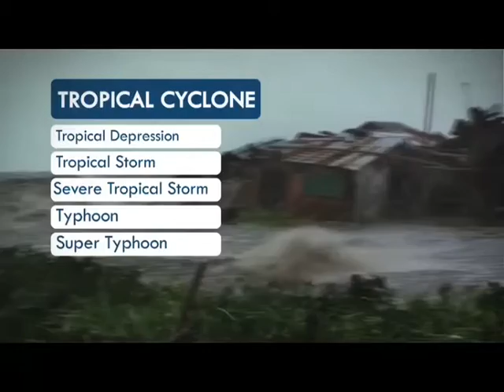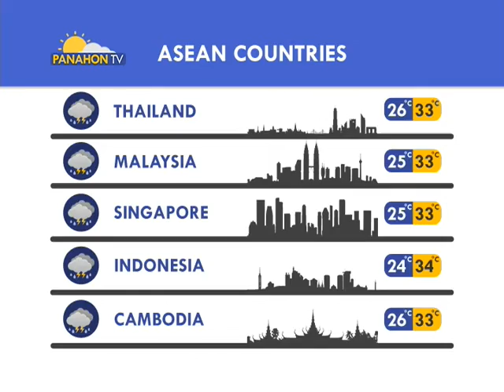Panahon.TV | September 12, 2016, 5:00AM (Part 4)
Today's weather, September 12, 2016, with Amor Larrosa.